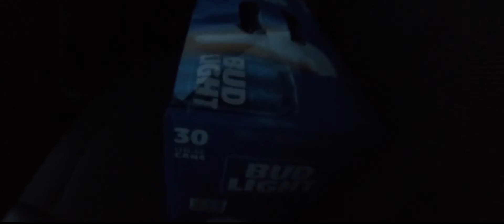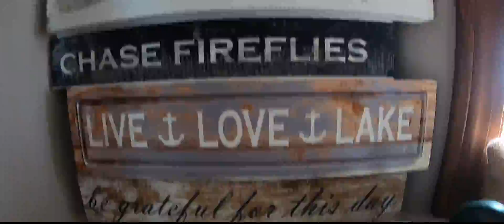HINSDALE, MA 2022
Summer time lake house type beat.